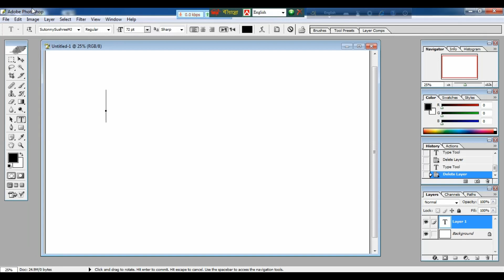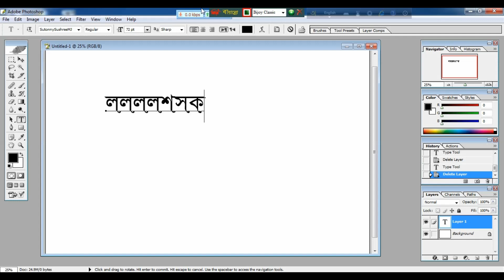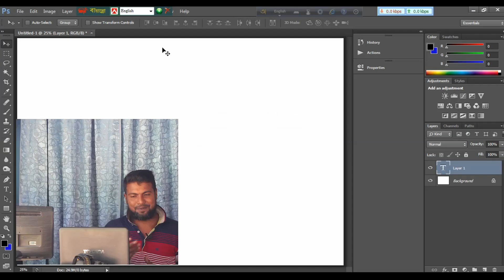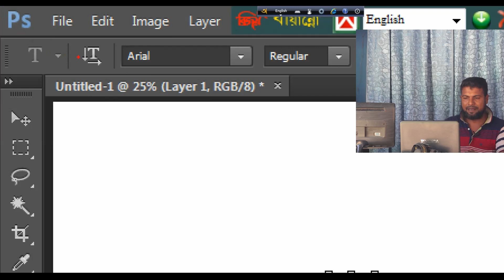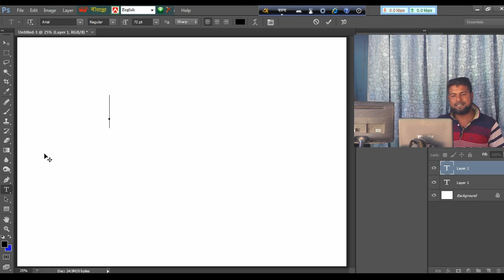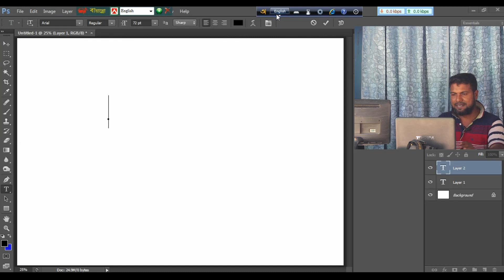How to Writing Bangla paragraphs in Photoshop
যে কোন সফ্টওয়ারে বাংলা লেখার সহজ মাধ্যম।ফটোশপে বাংলা লিখুন Hoe to Writing Bangla paragraphs in Photoshop

Akkas_Editing # ফটোশপে_বাংলা_লেখার সহজ_উপায়